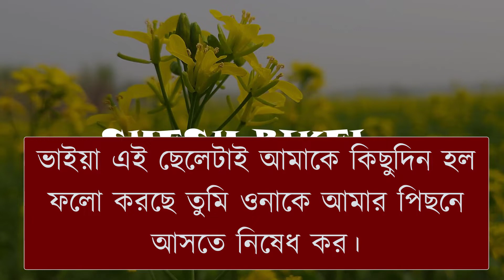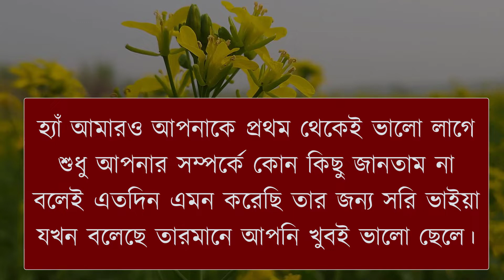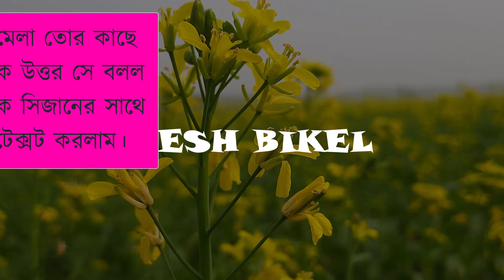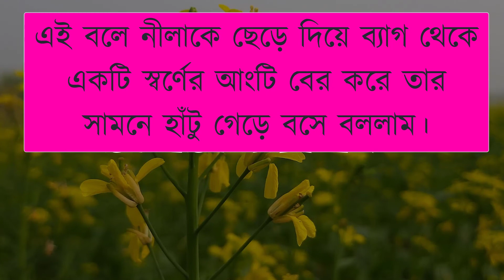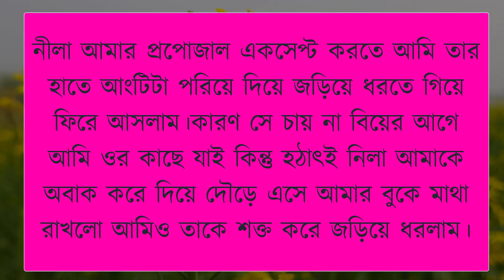বন্ধুর বোন যখন বউ | Sweet love story | Romantic Love Story | Sajid & Priyanka | bengali health tips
বন্ধুর বোন যখন বউ | Sweet love story | Romantic Love Story | Sajid & Priyanka | Shesh Bikel